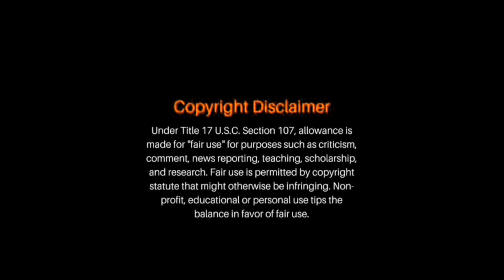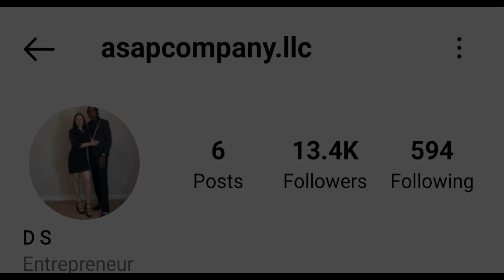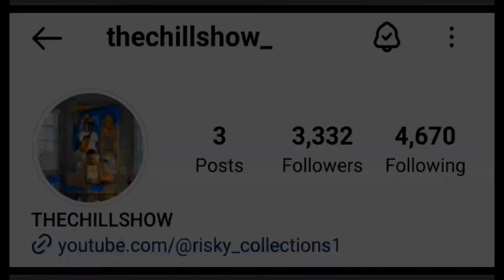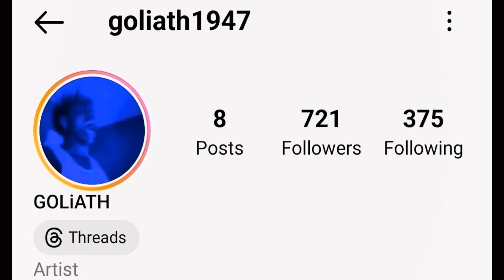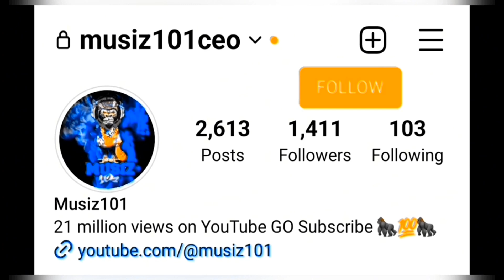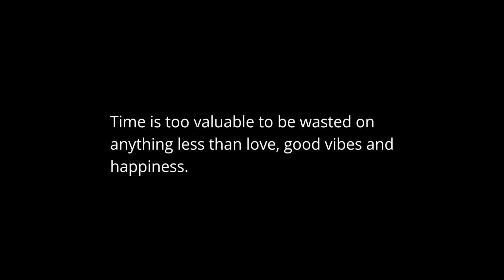FYB JMANE Went To KingVon Mural And Diss Him An Oblock